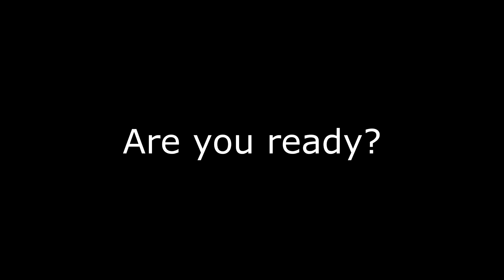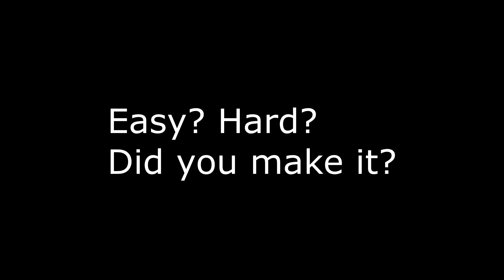Try Not To Headbang challenge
The challenge thing is probably beyond outdated, but just wanted to try it out. I was watching other challenges like these, so just wanted to do one myself. I wanted to add Rammstein, but their music is blocked from it using on YouTube unfortunately. Anyway, i hope you enjoy!!

I probably won't make another one cause I don't have a lot of CDs in general and i mainly use Spotify to listen to music.